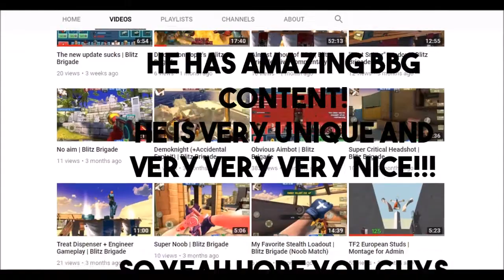SHOUT OUT OF THE WEEK!! || Random Video || SOOTW #1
HEY GUYS SO TODAY I AM MAKING A NEW SERIES!!!

Every Week I will make this video...

okay BYE!!! ;)